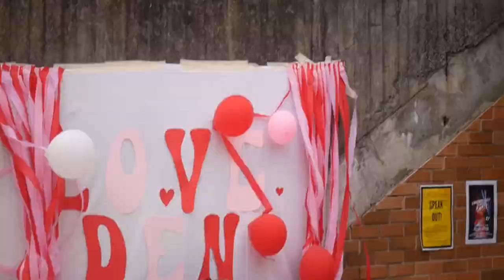Valentines Day 2019 | Gosford High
A brief look at the goings on and Serenades at Gosford High's Valentines Day 2019. Enjoy!